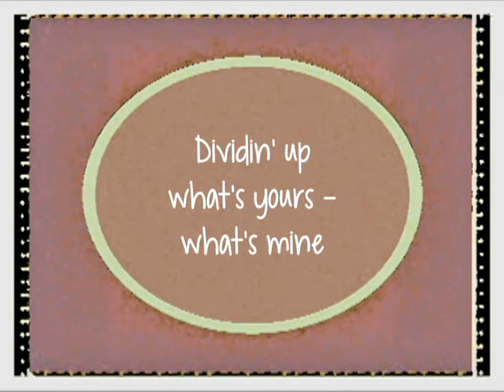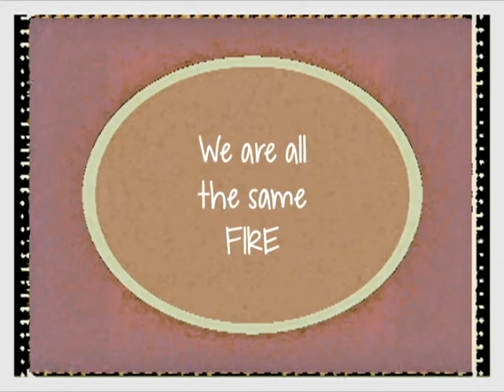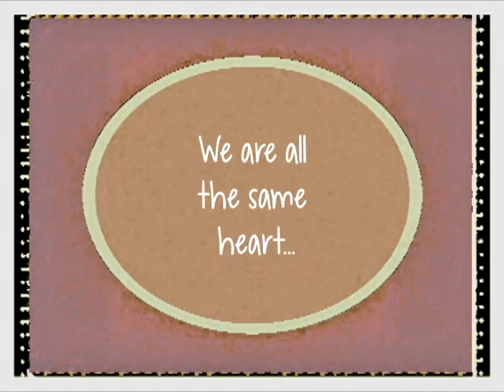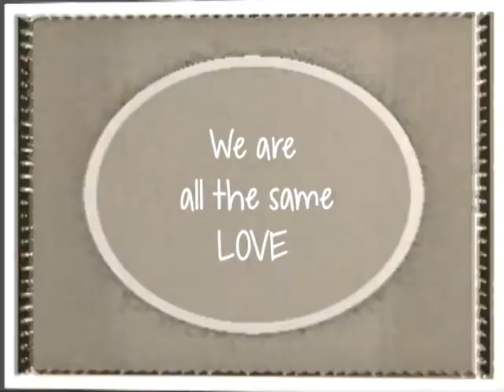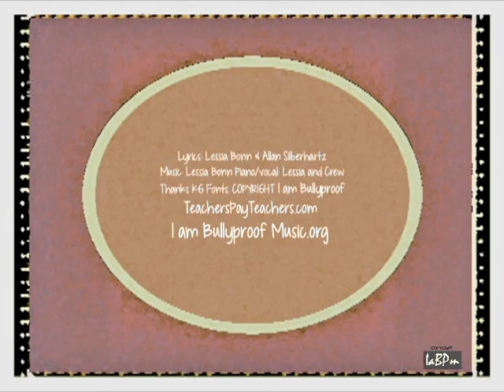Same Love - mindful inspirational song for all age choirs - inspire unity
Sing this song with your choir to set a calm and mindful we-are-the-world mood. Powerful lyrics and a beautiful melody remind us all that we're all the same at the heart. 'Same Love" is a touching and meaningful performance choice that uplifts everyone. Use it any time of year.